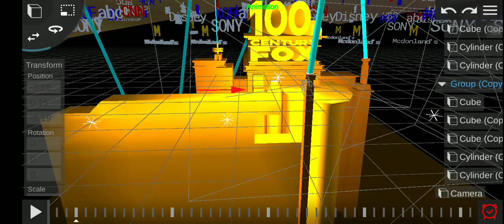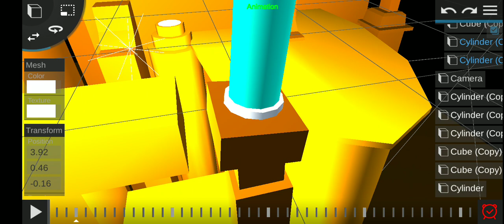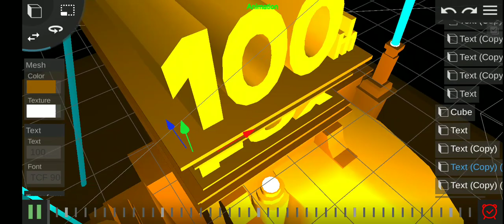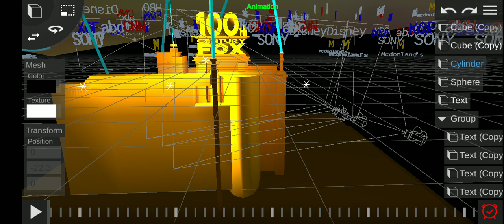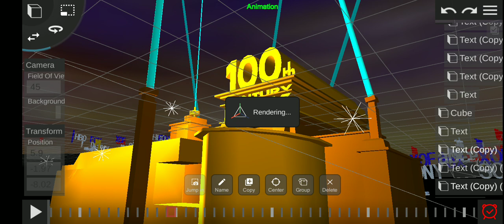100th Century Fox